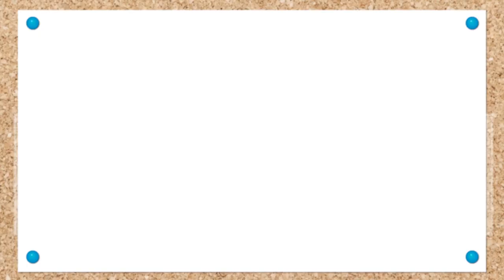Learn with Eddie: How to Dress up as Baseball Player 🧢⚾ Eddie Dresses for Playing Baseball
Hi, Dinofriends!! In this new, educational cartoon video for kids on Learn with Eddie we are going to play baseball! Help Eddie the Dinosaur dress up as a baseball player: uniform, cap, and baseball bat! Have fun learning thanks to these educational videos for kids and learn colours, shapes, professions, fruit, and more with Eddie the Messy Dinosaur!!

Learn with Eddie is a YouTube channel where you can have fun watching cartoons starring Eddie! He is a little, messy dinosaur who is full of energy and loves learning, but is always messing things up and joking around. In our weekly Learning with Eddie videos you will have fun with this wonderful dinosaur's slip-ups: he loves playing dress-up, colouring, doing puzzles, tidying up his room, cooking, washing up, growing food, and dancing!!

⭐ Tuesday, Thursday and Saturday new Learn with Eddie videos